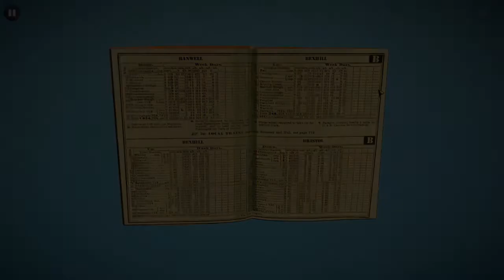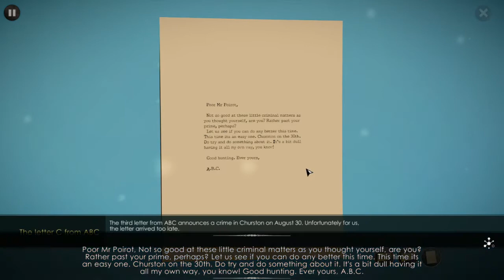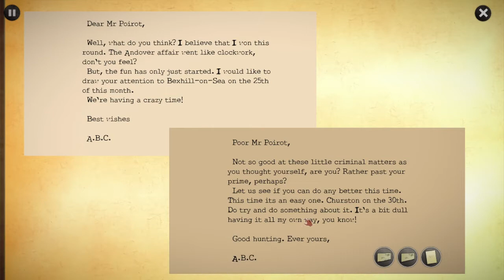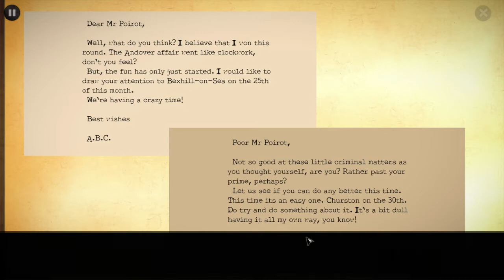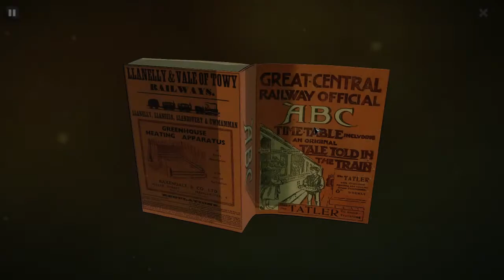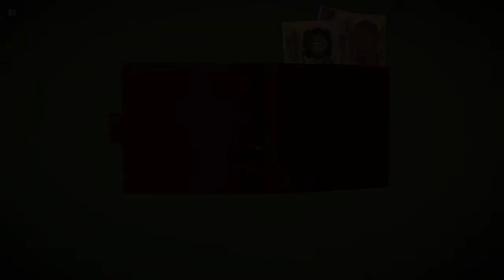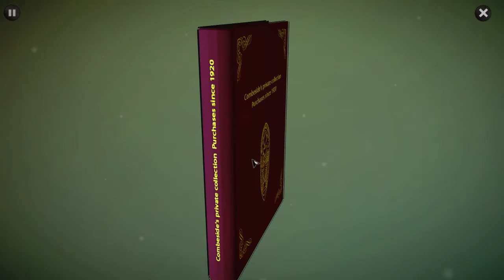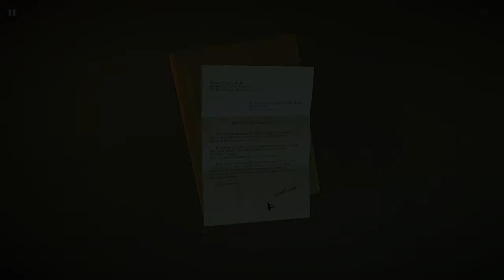Agatha Christie's ABC Murders - Third Murder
Agatha Christie's ABC Murders - I'm really bad at puzzles so bare with me as I slowly play through this game and find a killer.

I recently looked at my Steam Games Library and thought, why not try every one of these games and record myself having fun or being miserable while playing them. By default I'll play 30 minutes minimum of a game before deciding if I want to continue it or give it up.